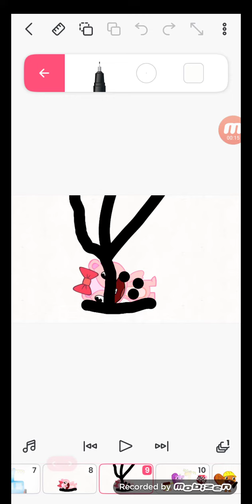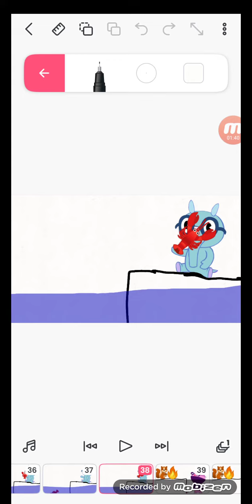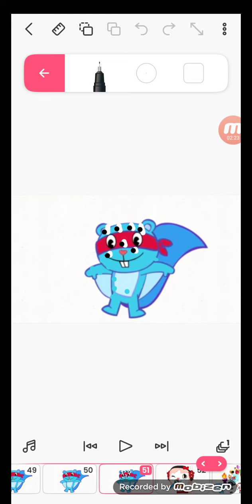Formas Tontas De Gargarse Mundo HTF